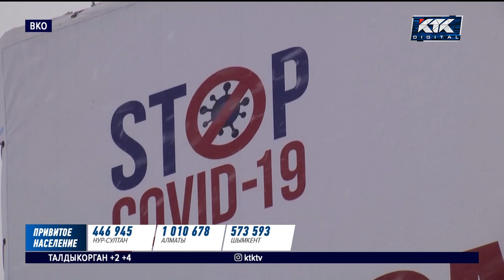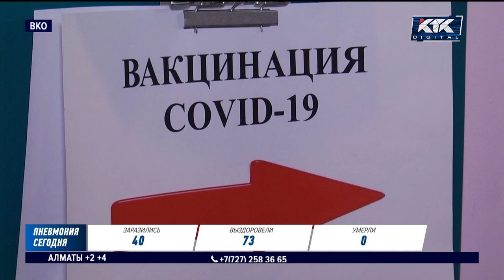О возможном проникновении «омикрона» заявили власти Алматы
В Алматы, скорее всего, уже есть «омикрон». Об этом сегодня заявил заместитель акима города. Ержан Бабакумаров отметил: о вероятном появлении нового штамма говорит рост заболеваемости. Если несколько дней назад регистрировали примерно по 30 заболевших в сутки, то сейчас эта цифра увеличилась вдвое. Тем не менее санврачи поспешных выводов не делают. Как и прежде, они заявляют: пробы находятся на исследовании – и подтвержденных фактов омикрон-штамма в стране пока нет. Как обстоят дела с ковидом в других регионах Казахстана, расскажут наши корреспонденты.